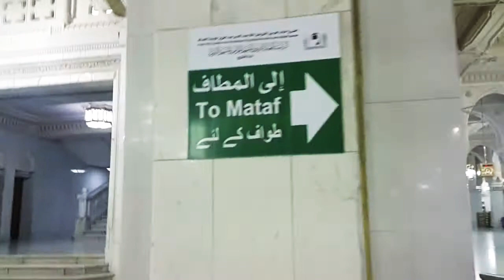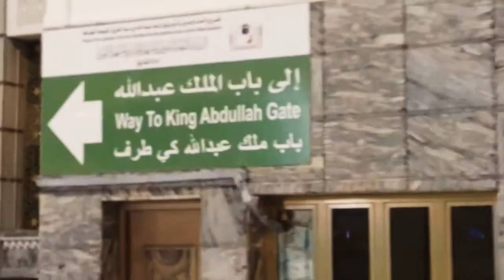Mescid-i haramın içi, Kabe ve çevresi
Mescid-i Haramin içi